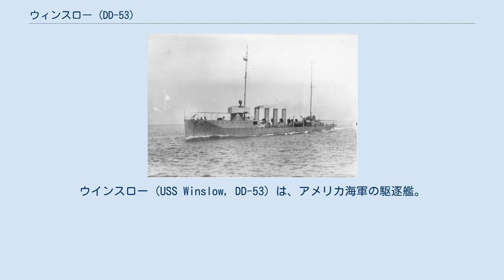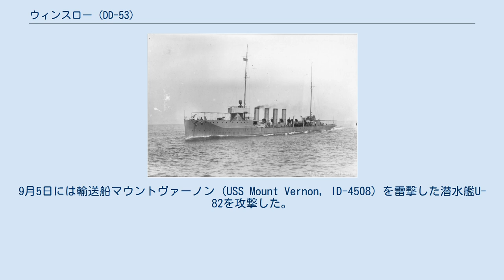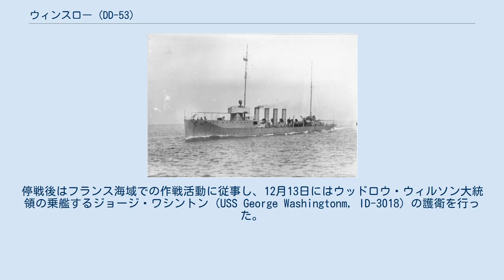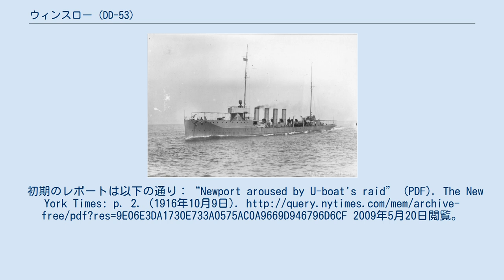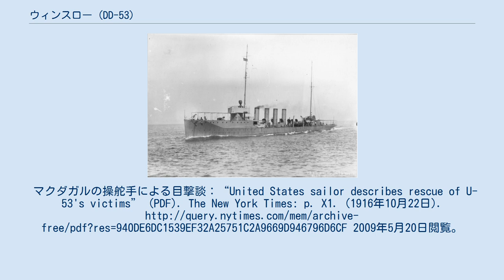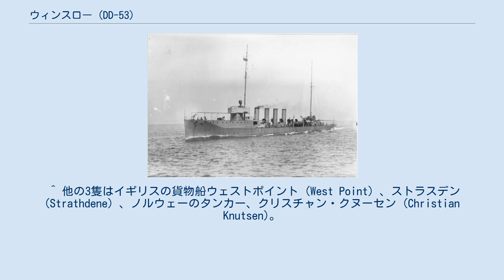ウィンスロー (DD-53)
ウインスロー (USS Winslow, DD-53) は、アメリカ海軍の駆逐艦。
オブライエン級駆逐艦の1隻。
艦名はジョン・アンクルム・ウインスロー少将に因む。
 ウインスローは1913年10月1日にペンシルベニア州フィラデルフィアのウィリアム・クランプ・アンド・サンズ社で起工した。
1915年2月11日にナタリー・E・ウインスローによって命名、進水し、1915年8月7日に艦長ニール・E・ニコルズ中尉の指揮下就役する。
 東海岸での公試の後、ウインスローは大西洋艦隊水雷小艦隊第6分艦隊に配属された。
1915年の冬から1916年にかけてキューバ海域で艦隊演習に参加し、春に東海岸での作戦活動を始めた。
1916年10月、ロードアイランド州ニューポートの沿岸で任務に従事する。
 10月8日の05:30に、ロングアイランドの東端で灯台船ナンタケットの近くに停止するドイツ潜水艦の存在が無線で伝えられた。
12:30頃にイギリスの汽船ウェストポイントからのSOSを受け取り、アルバート・グリーブス少将はニューポートに停泊するウインスローと他の駆逐艦に対して生存者の救助に当たるよう命じた。
アメリカの駆逐艦は17:00頃現場に到着したが、ハンス・ローズ大尉の指揮するU-53はホーランド・アメリカラインの貨物船、Blommersdijk を攻撃しようとしていた。
直後U-53はイギリス客船ステファノ (Stephano) を攻撃した。
U-53はその日の早くに他の3隻を沈めており、ローズはその3隻に行ったと同様にこの2隻の乗員に対して船から退去するに十分な時間を与えた。
U-53が沈めた5隻の生存者の合計226名は駆逐艦隊によって救助された。
 月末にウインスローはニューヨーク海軍工廠に入渠し、年末まで同地に留まった。
1917年1月、キューバに向けて出航し艦隊に合流、恒例の冬季演習に参加した。
演習を終えるとウインスローはチェサピークに向かった。
 アメリカ合衆国が1917年4月6日に第一次世界大戦に参戦したが、当時ウインスローはバージニア州ヨークタウンに近いヨーク川に停泊していた。
ドイツが無制限潜水艦作戦を開始し、アメリカとの関係が悪化し始めた2月から河口でアメリカ船の護衛を行っていた。
議会が参戦を承認した直後にウインスローはニューヨーク海軍工廠に入渠し、海外任務の準備に入った。
1ヶ月足らずの後にマサチューセッツ州ボストンに移動、そこから5月7日に僚艦5隻と共にヨーロッパに向けて出航した。
10日間の航海の後、ウインスローはアイルランドのクイーンズタウンに到着する。
21日にはイギリス諸島へのアプローチでの哨戒任務を開始した。
 ウインスローはドイツの無制限潜水艦作戦から連合軍の補給船を守るため、ほぼ1年間クイーンズタウンを拠点として活動した。
クイーンズタウンから出航する船団を護衛し、Uボートによって攻撃された船舶の援助を行った。
6月11日の深夜にウインスローは始めてUボートを観測し、攻撃を行った。
潜行した目標に対して爆雷を投下した。
攻撃は失敗し、潜水艦の残骸を発見することはできず哨戒任務を再開した。
7月30日、U-95より雷撃を受けたホワイトホール (SS Whitehall) の船長および12名の乗組員を救助しクイーンズタウンに無事送り届けた。
8月16日にはクイーンズタウン沖で別のUボートを観測したが、悪天候のため潜行する潜水艦の航跡を確認できず、攻撃することはできなかった。
6週間後の9月24日にウインスローは砲撃を受けたアメリカ船籍のスクーナー、ヘンリー・リッパート (Henry Lippett) の救援に向かった。
現場に到着するとヘンリー・リッパートは炎上し、Uボートはちょうど潜行した後であった。
ウインスローは潜水艦の航跡に見えた物の上に爆雷を投下し、その後スクーナーの乗組員の救助に当たった。
 クイーンズタウンでの任期の残りでウインスローはもう2隻の潜水艦に遭遇した。
1回は1917年10月11日で、もう1回は1918年1月3日であった。
いずれの場合もウインスローは損傷を受けた潜水艦からの物と考えられる油の跡に対して爆雷攻撃を行ったが、潜水艦を撃沈した証拠を視認できなかった。
しかしながら、1月3日の攻撃の場合は、1発の爆雷が巨大な濁った液体の跡を生じさせた。
この記述からウインスローの爆雷がU-61の燃料を漏出させたと考えられた...